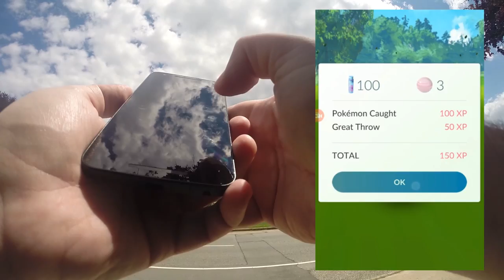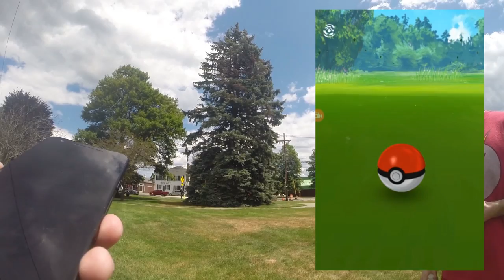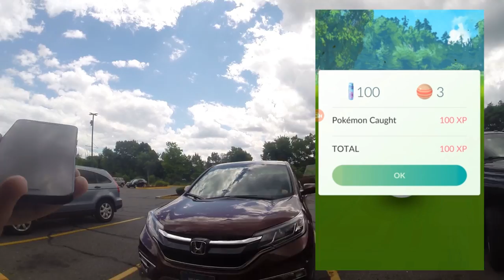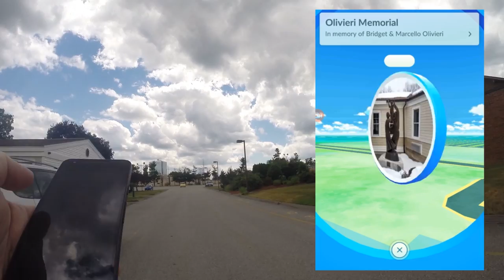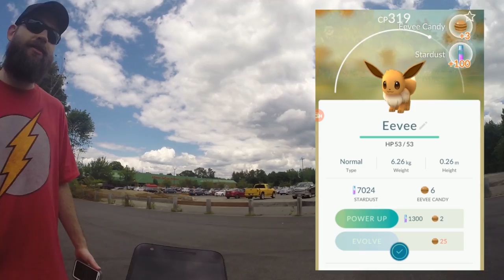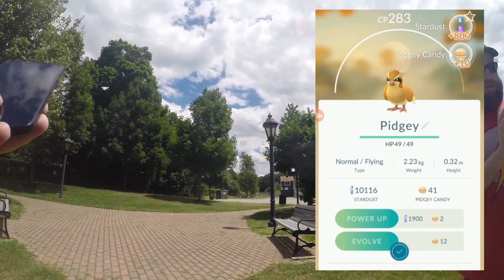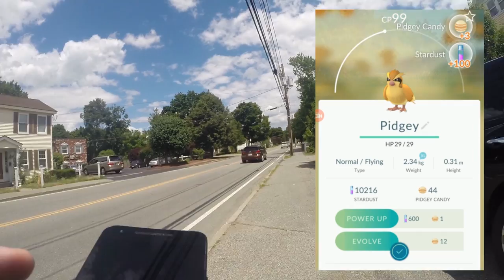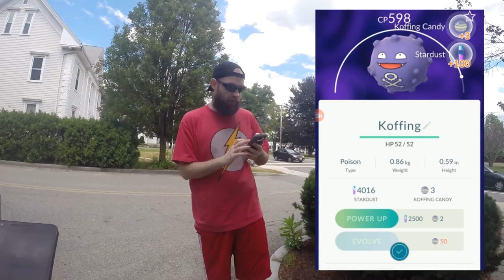PokeCross America - Billerica - Let's Play Pokemon Go Gameplay ( W/ Rofcast )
PokeCross America -  Billerica - Let's Play Pokemon Go Gameplay

Yes friends. I have been playing Pokemon Go. I live in historic Massachusetts. There's actually a LOT of Pokestops pretty much everywhere. So let's check out the state, and maybe the whole country one day.

Every RPG starts in the player's hometown right? So me and my buddy Rofcast start this series in our home town. Billerica MA. This is just a prototype episode, we will go to more famous towns in the coming weeks. I hope you guys enjoy it!

Oh yeah... BTW:  I'm Nick. I sound like a big faceless corporation, but I'm just a big faceless guy!